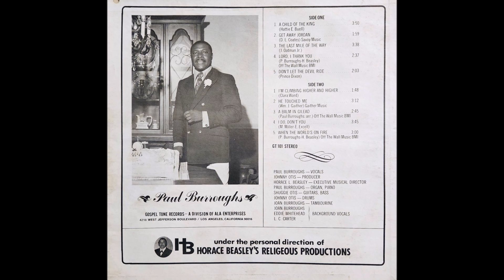Don't Let The Devil Ride (1974) Paul Burroughs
track A5 on A Child Of The King LP (Gospel Tone 101)

From Los Angeles, Paul Burroughs released several albums after this one with his gospel choir. Johnny Otis plays drums and produces and his son Shuggie Otis plays guitars and bass on this LP. Paul Burroughs plays organ and piano.